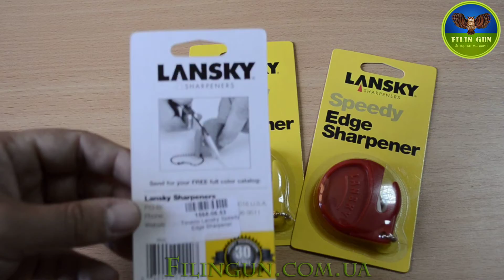Точилка для ножей Lansky Speedy Edge Sharpener LSPED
🔪 Обзор точилки для ножей Lansky Speedy Edge Sharpener LSPED 🔪
Добро пожаловать на наш канал Filingun! В этом видео мы представляем вам Lansky Speedy Edge Sharpener LSPED — идеальное решение для тех, кто хочет быстро и эффективно заточить свои ножи.

🌟 Что вас ждет в видео:
Обзор точилки Lansky Speedy Edge Sharpener.

Эта точилка идеально подходит для домашних пользователей и профессионалов. Узнайте, как легко и быстро вернуть остроту вашим ножам, не тратя лишнего времени и усилий!